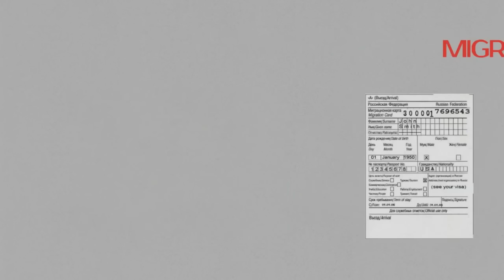Хотинидан шубхаланиб уйга яширин камера урнатди! Тасвирларни кургач йиглашни бошлади.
Xotinidan shubhalandi uyga yashirin kamera o'rnatdi. Tasvirlarni ko'rgach yig'lashni boshladi